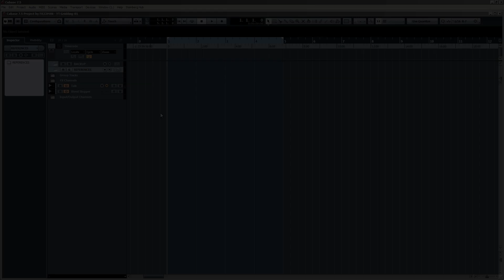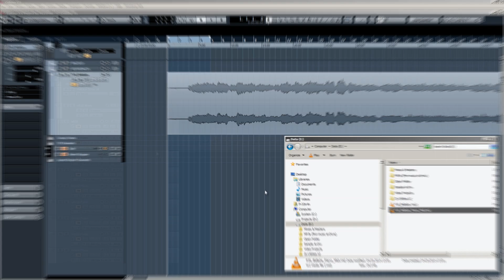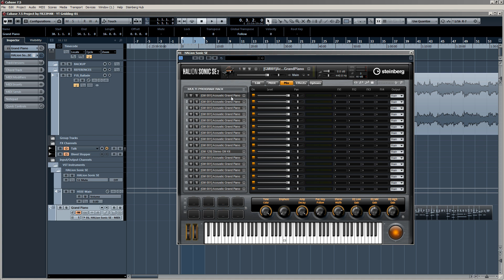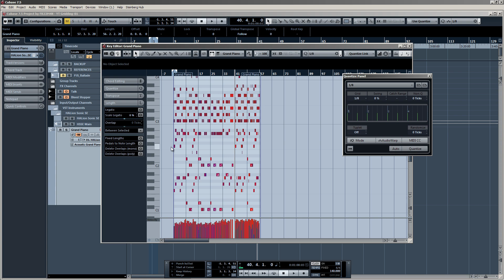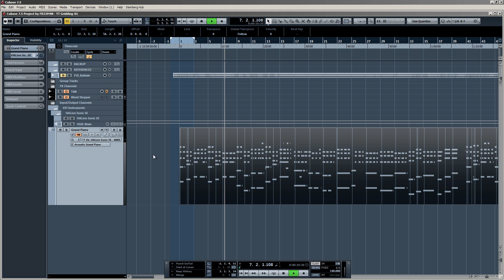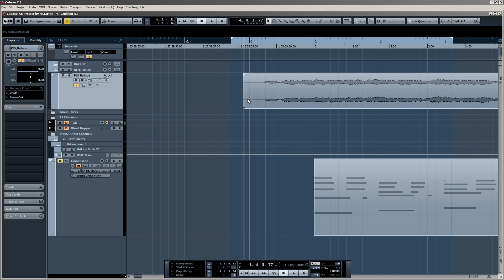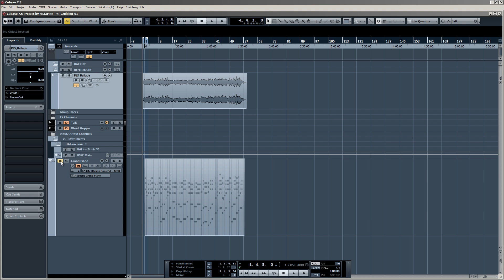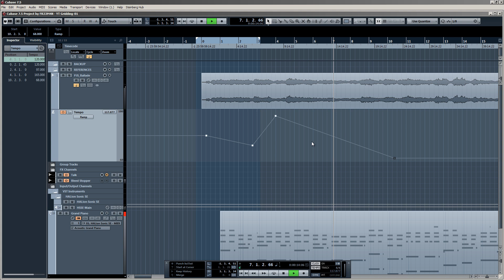Cubase 7.5 - TnT 42 - Song Quantisieren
- Einbinden einer Jam Session Demo Aufnahme in ein Cubase Projekt Raster